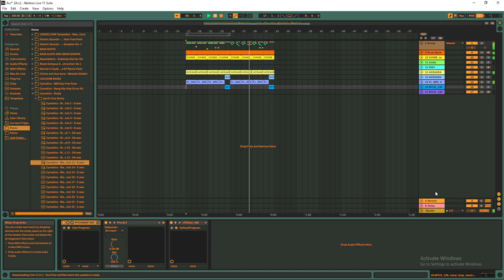FL nerd attempts to make Colour Bass in Ableton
It wasnt a good attempt, but it was a honest one.